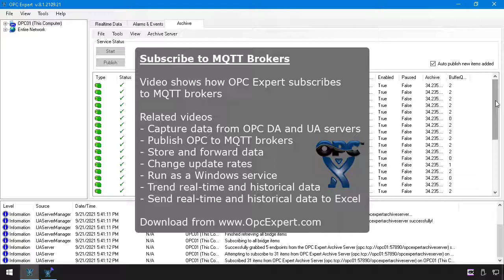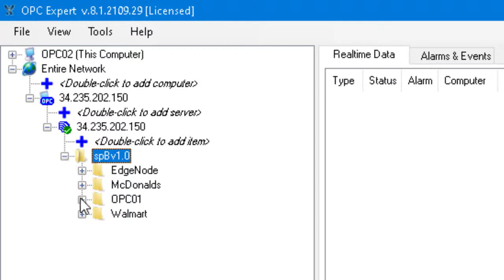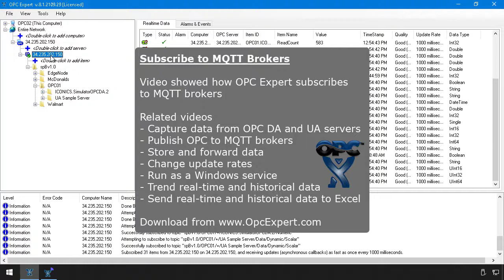OPC Expert - Subscribe to MQTT Brokers